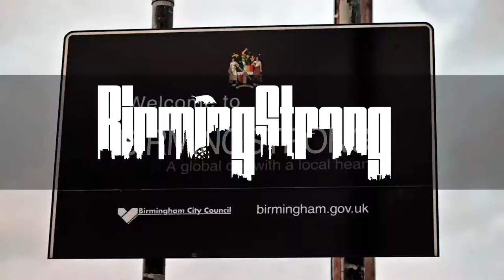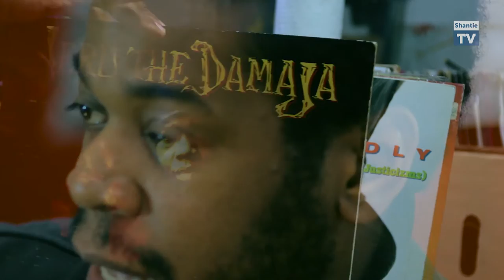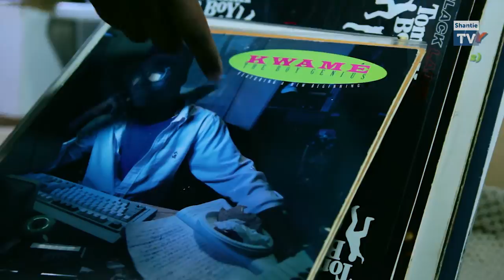Juice Aleem Interview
BirmingStrong talks to Hip Hop's Juice Aleem about his music, his music taste and the music scene in Birmingham.